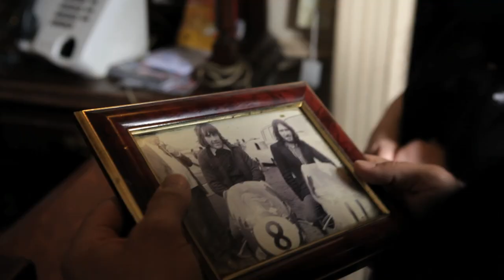TT Legends Documentary Trailer by Gaucho Productions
TT Legends is a new eight-part documentary, to be broadcast on ITV4 from Monday 4th February 2013, following a team of legendary motorcycle racers. Throughout the 2012 season Gaucho Productions was granted exclusive access to the Honda TT Legends team as they took on some of the world's toughest bike races. From Japan to Germany and from Le Mans to the Isle of Man, the documentary follows these ordinary men doing extraordinary things.
John McGuinness, nicknamed the 'The Morecambe Missile', is an ex-bricklayer and mussel picker from the north of England who has won the legendary Isle of Man TT nineteen times.  He is joined in the TT Legends team by Cameron Donald and Simon Andrews. Donald is Australia's fastest plumber and a two-time winner of the Isle of man TT. Andrews is a fearless young gun who was the fastest newcomer at the TT in 2011. Together they are the TT Legends.